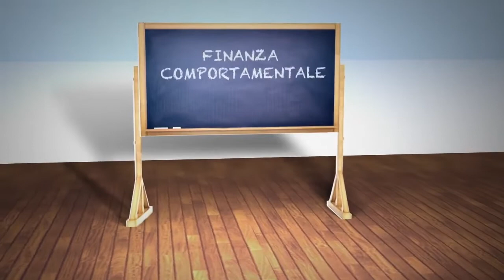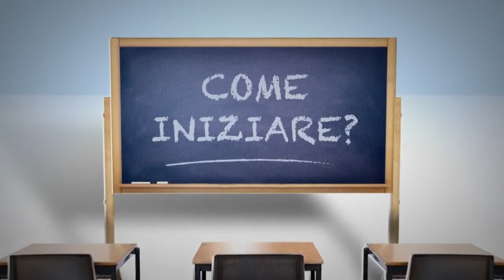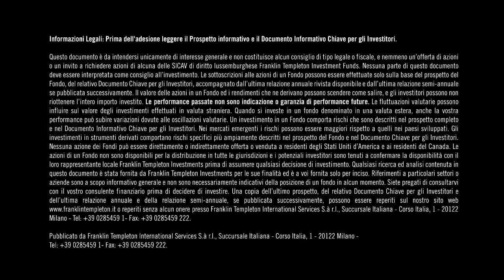Home Bias - Tutti concentrati sulle cose di casa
La diversificazione spiegata con un riferimento allo sport, al calcio, che ci permette di comprenderne l'efficacia...